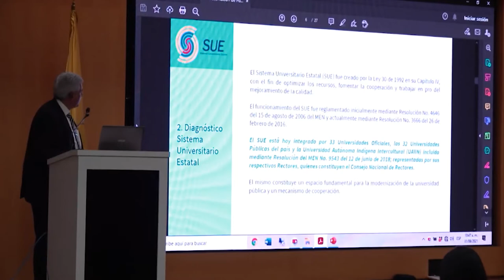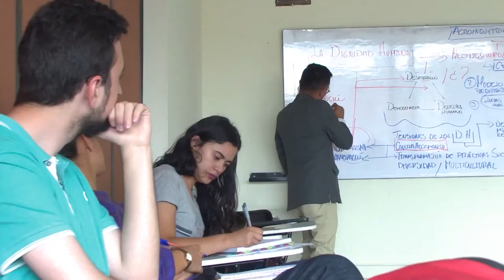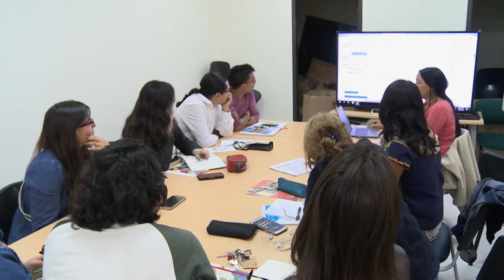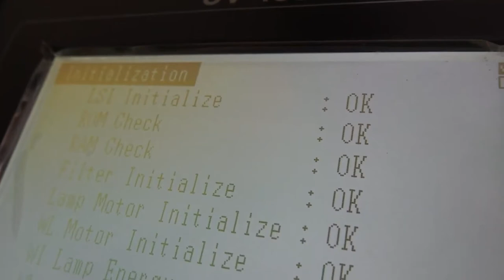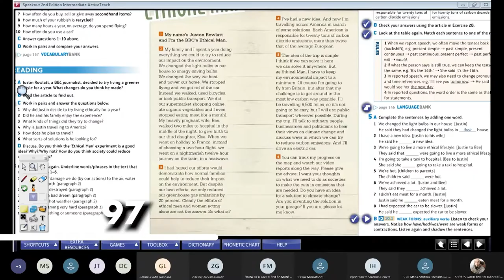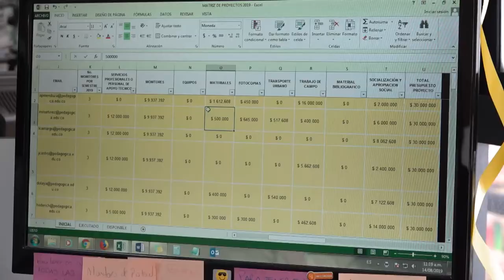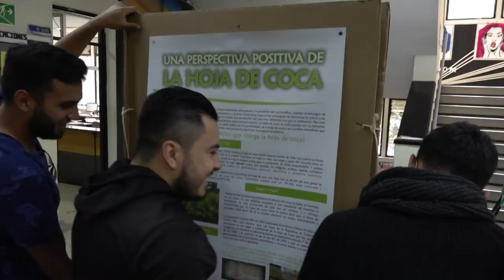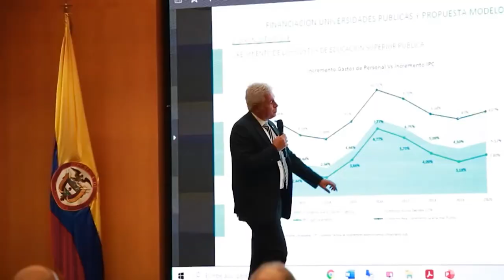Plan de Fomento a la Calidad 2019